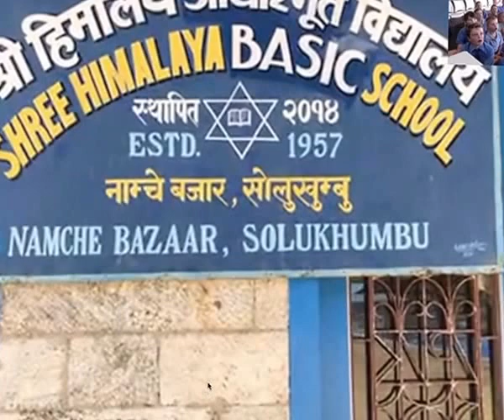St Mary's School, North Sydney P&F Trekkers deliver resources to Shree Himalaya Primary School